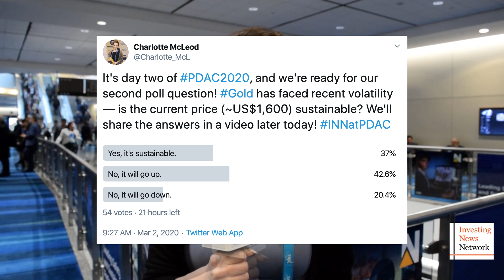PDAC 2020 | Day 2 Update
The coronavirus remained top of mind for PDAC attendees on day two of the convention, although protesters outside the building were a topic of conversation as well.

The Investing News Network also took to the floor (and Twitter) to poll attendees on whether the current gold price is sustainable. The yellow metal was priced at about US$1,600 per ounce at the time the question was posed.